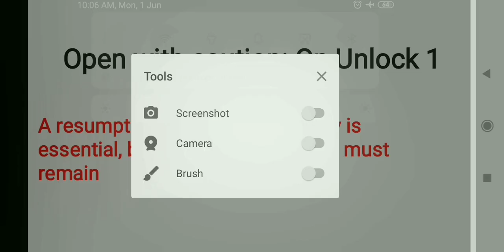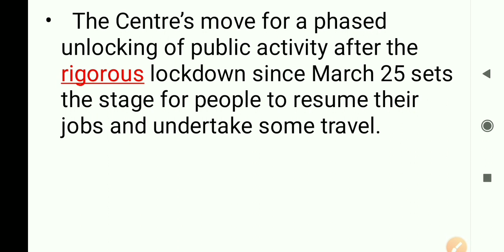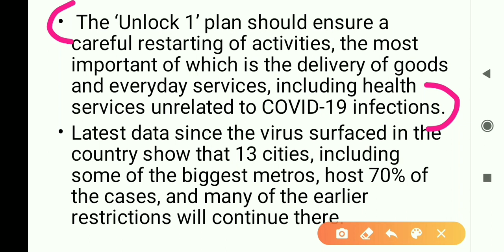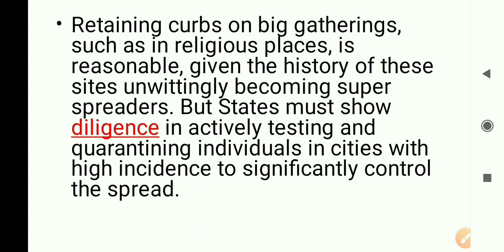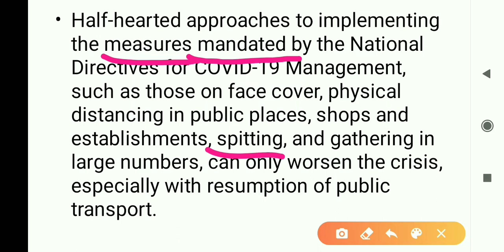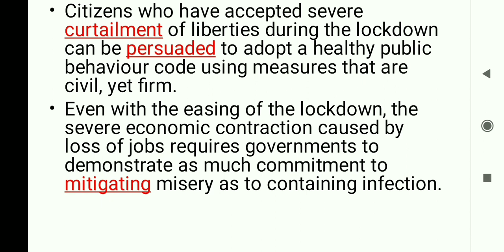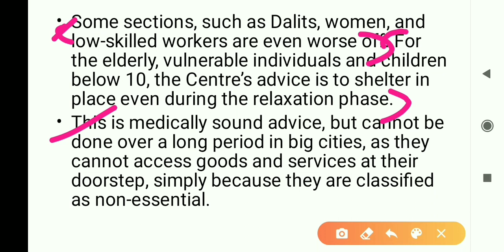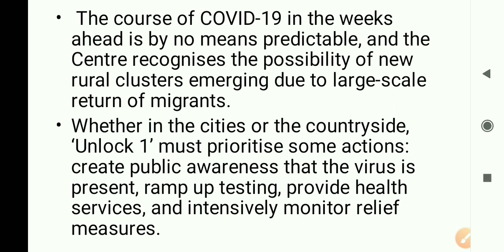The Hindu Editorial Analysis|01-06-2020|Hindu Editorial with vocabulary|Heybrilliants|Editorialtoday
The Hindu Editorial Discussion in Tamil 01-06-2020 with important vocabularies.This will definitely help you all for upcoming competitive exams.I have discussed Hindu Editorial in Tamil
Editorial Vocabulary: